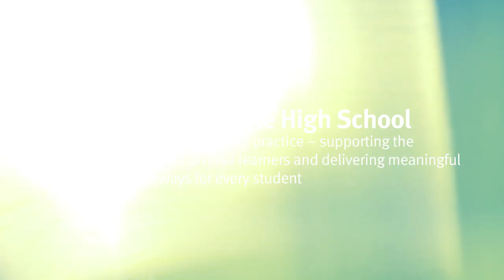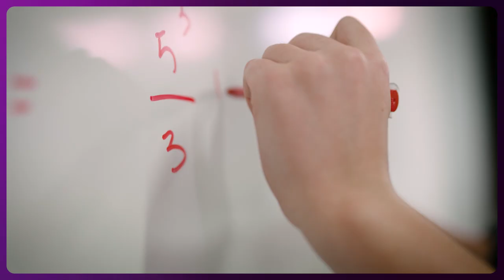2023 Showcase - Corinda State High School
Corinda State High School has been named the showcased school in the QUT (Queensland University of Technology) Ready for the Future (Years 10-12) category.